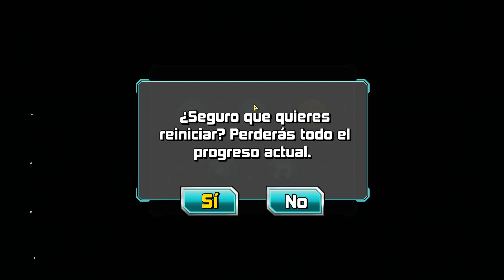¡NUEVOS EPISODIOS DE MODO HISTORIA! / SLUGTERRA SLUG IT OUT 2 / SPLASH